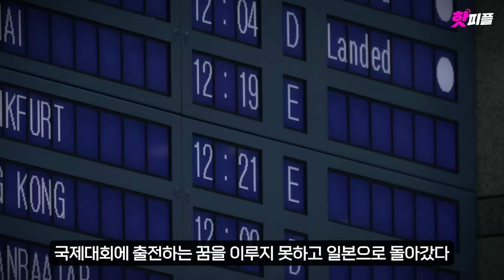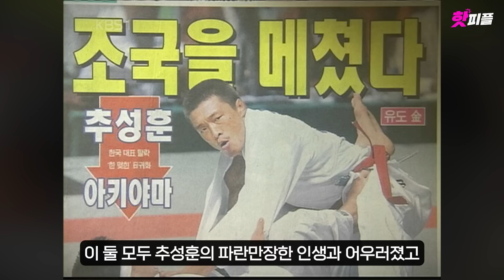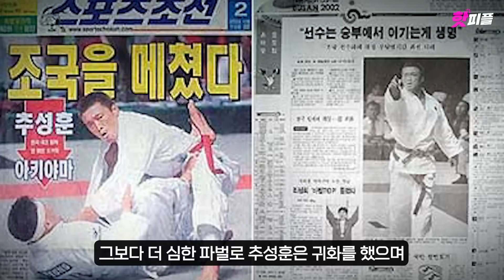'피지컬 100' 추성훈, 당신이 몰랐던 14가지 사실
추성훈 당신이 몰랐던 사실 수정 및 재업로드 입니다.

1. 프로필
2. 재일동포 4세
3. 귀화 이유
4. 유도선수 경력
5. 종합격투기
6. UFC
7. 48세 TKO승리
8. 신체능력
9. 야노 시호
10. 트레이드 마크
11. 군복무
12. 김종국 굴욕
13. 재산
14. 추성훈 드립